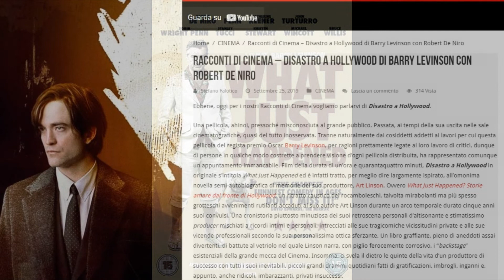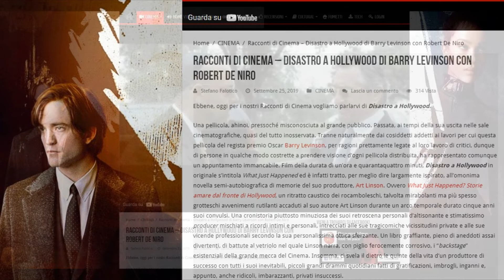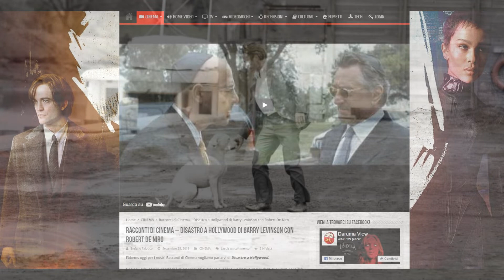DISASTRO a HOLLYWOOD di Barry Levinson con ROBERT DE NIRO | by NuovissimoMillefilm & Il Falò!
Vi è una sottile ripetizione. Per due volte, in questa video-review, ripeto la parola personali in pochi attimi. Non correggo, ah ah. Nemmeno qui sotto, eh eh.